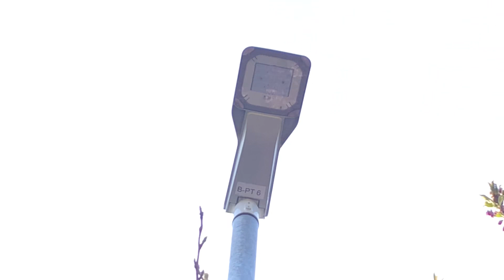Is this a 5 G Weapon ..?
5 G .IS ... EVIL TYRANNY news from lovewavesdriftingforever